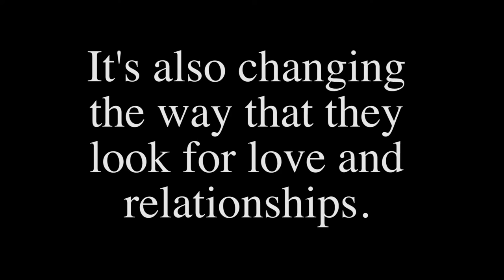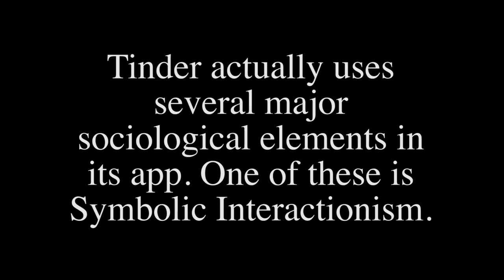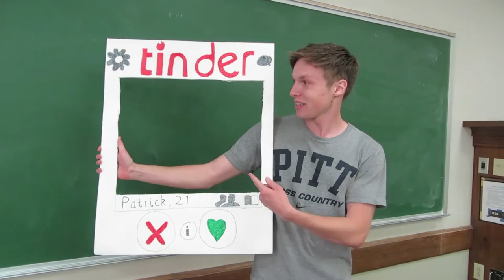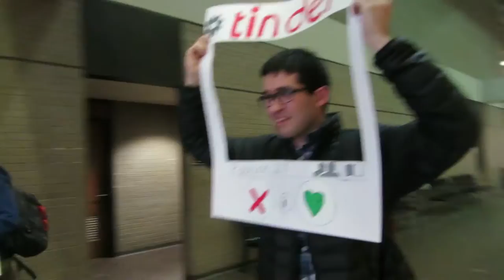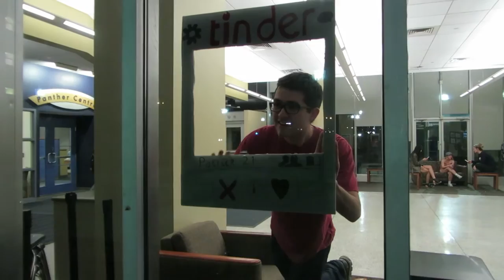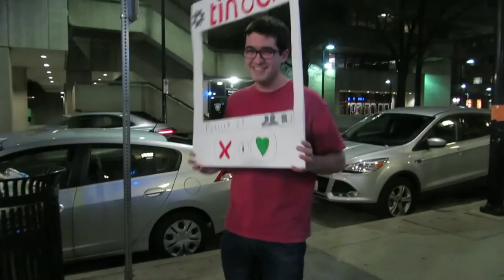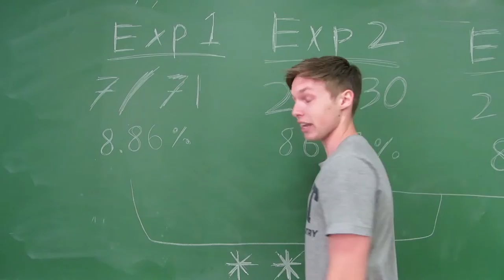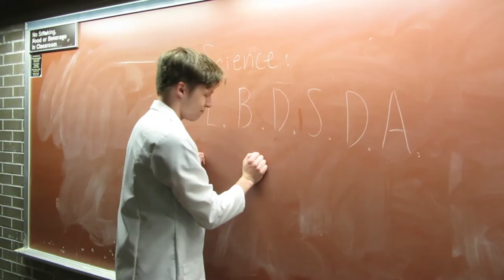Sociology Final Video - Group 3